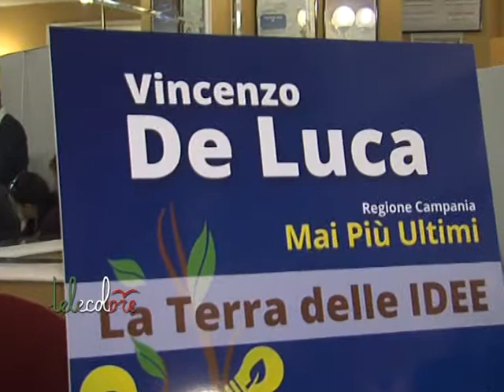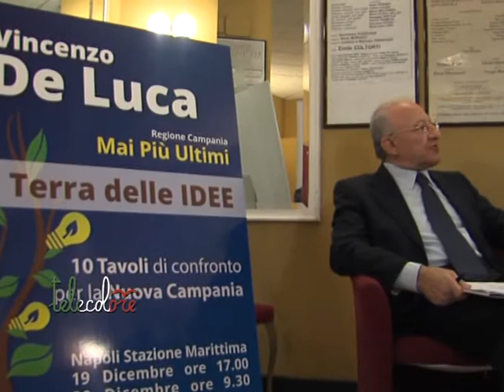De Luca presenta la sua Terre delle Idee per il programma delle Primarie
Vincenzo De Luca lancia la terra delle Idee, una due giorni di incontri, dibattiti e discussioni in vista delle primarie e delle regionali Campane, slittate intanto a maggio. Stamani a Napoli la presentazione dell'iniziativa che si svolgerà alla stazione marittima partenopea con 10 tavoli tematici. (181214)